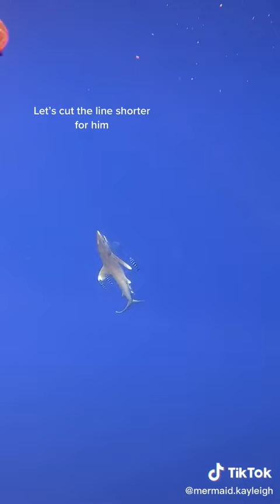scuba diving with sharks| shangerdanger | ocean| swimming in the sea| # shark#